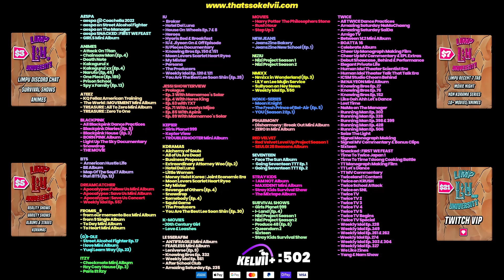NEW KDRAMAS The Glory & Trolley Look Intense AF 😳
thatssokelvii Reacts to The Glory & Trolley | Official Trailer | Netflix

SEO: thatssokelvii,thats so kelvii,gracious,reaction,reacts,Drama,Family in Crisis,K-drama,Keeping Secrets,Politics,Tense,Uncovering the Truth,Trolley,트롤리,박희순,Park Hee-soon,Park Heesoon,Trailer,박희순 드라마,Park Hee-soon drama,the glory kdrama reaction,the glory trailer reaction,the glory kdrama trailer,new kdrama,new kdrama trailer,Song Hyekyo,Park Heesoon,Lee Dohyun,A Netflix Series,Director An Gil-ho,Jung Sung-ill,Jung Sungill,Lee Do hyun,Lee Do-hyun,Lee Dohyun,Lim Ji yeon,Lim Ji-yeon,Lim Jiyeon,Netflix,Park Sung hoon,Park Sung-hoon,Park Sunghoon,Song Hye kyo,Song Hye-kyo,Song Hyekyo,The Glory,TheGlory,Writer Kim Eun-sook,Yeom Hye ran,Yeom Hye-ran,Yeom Hyeran,drama,forgive,forgiveness,glory,holy,mercy,revenge,school violence,tragedy,넷플릭스,더 글로리,더글로리,송혜교,이도현,trailer,